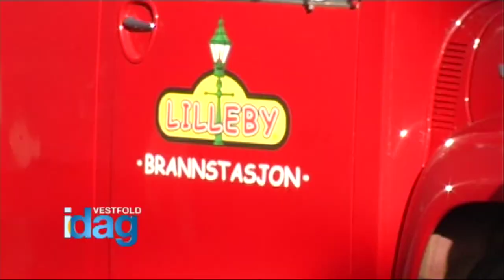Sommershow for barn og voksne i Sandefjord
I dagens sending traff vi Rune Andersen og Espen Beranek Holm som er aktuelle med sommershow på Park Hotel. Vi overvar også auditionen til barneforestillingen Lilleby Brannstasjon som settes opp i Hjertnes Amfi i juli. Lilleby Brannstasjon trenger barnestjerner til forestillingen.